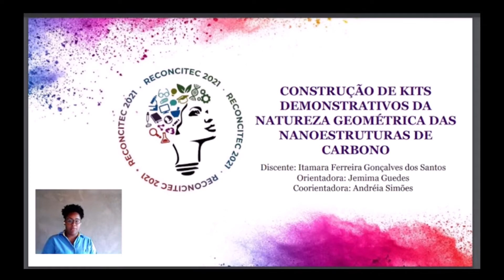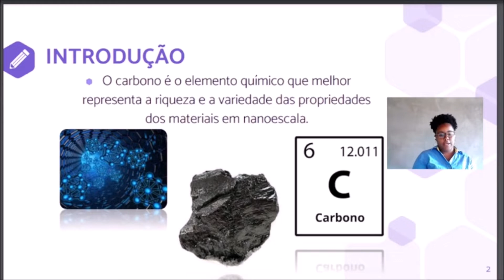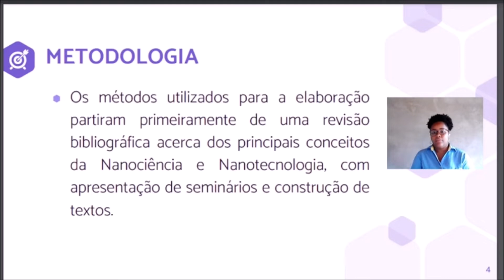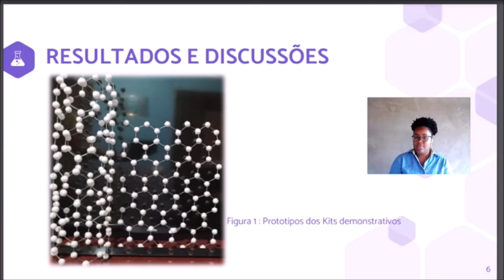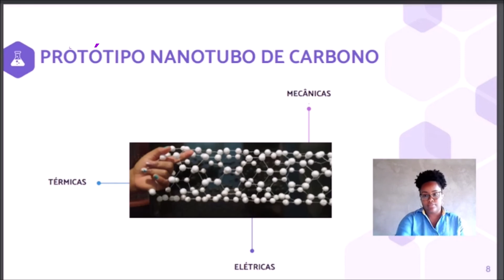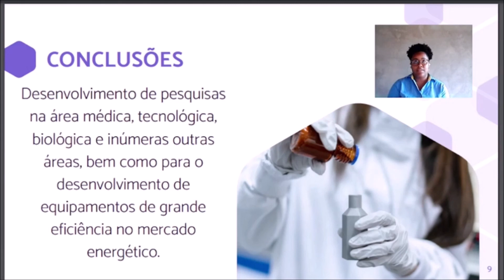CONSTRUÇÃO DE KITS DEMONSTRATIVOS DA NATUREZA GEOMÉTRICA DAS NANOESTRUTURAS DE CARBONO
Título: CONSTRUÇÃO DE KITS DEMONSTRATIVOS DA NATUREZA GEOMÉTRICA DAS NANOESTRUTURAS DE CARBONO
 Autoria: Itamara Ferreira Gonçalves dos Santos
 Orientador(a): Jemima Guedes
 Instituição: UFRB - CETENS
 Área: EXA 5 – Física